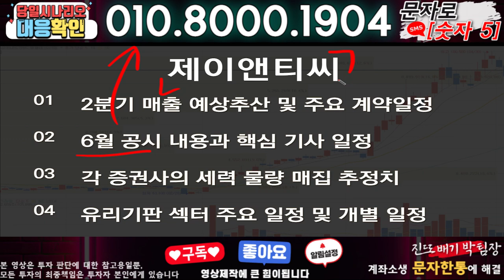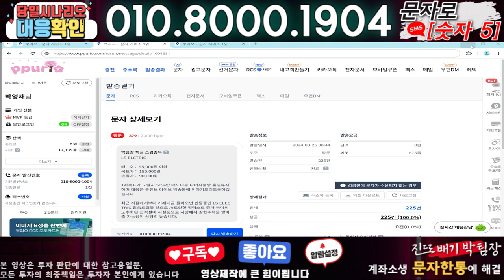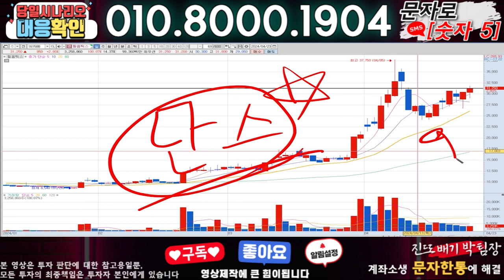제이앤티씨 ) 3분전 기습속보-공식입장발표!! 무슨일인가?